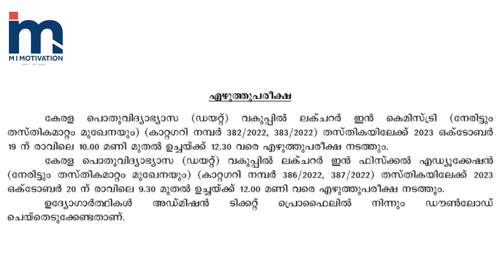നാം കാത്തിരുന്ന PSC എഴുത്ത് പരീക്ഷ വന്നു